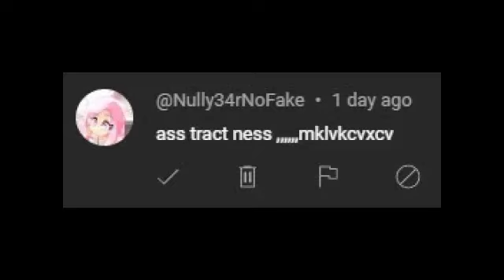astractne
abstrractness moment

person in screenshot: @Nully34rNoFake

Welcome to ogaitnaS nadroJ!

Leaks, Unfinished Stuff, Covers, and more!
this channel is for all my leaked stuff and also stuff that didnt make it to the main channel
lol expected there to be more? No lol!